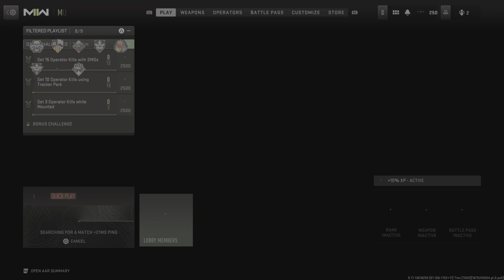Victory in Shipment 🥰 I Did So Well! *toot toot my own horn* Call of Duty: Modern Warfare II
Notice yourself and celebrate when you get better, you have to enjoy each step, it's not cocky if you put in the work and believe in yourself, just remember to stay humble, no one soul is better or lesser 🥰, Stay Blessed!
~Shetta